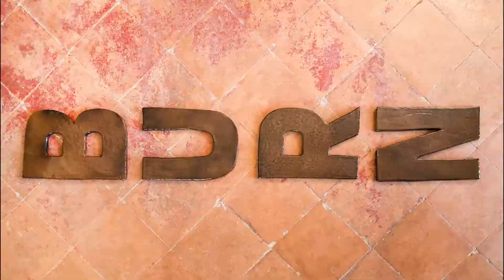Quadriennale d’arte 2020 - Teaser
We have waited for so long. Now, for Italian contemporary art, is time to come OUT. The exhibition Quadriennale d’arte 2020 FUORI, curated by Sarah Cosulich and Stefano Collicelli Cagol, presents 43 artists, with monographic displays and new works, giving back an original image of Italian art at an international level.

FUORI is a liberation from any constraint or category that harnessed art and individuals. The Quadriennale d’arte 2020 wants to be OUT of mind, OUT of fashion, OUT of time, OUT of scale, OUT of the game, OUT of place, through the works and research of the artists presented.

The Ministry of Foreign Affairs and International Cooperation of Italy and its network collaborate with the Quadriennale in the international promotion of Italian contemporary art.